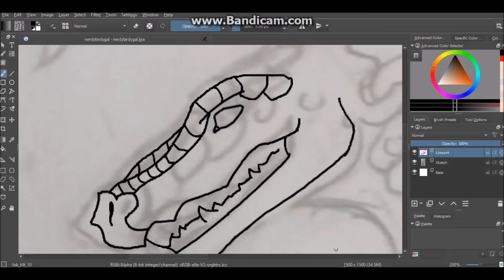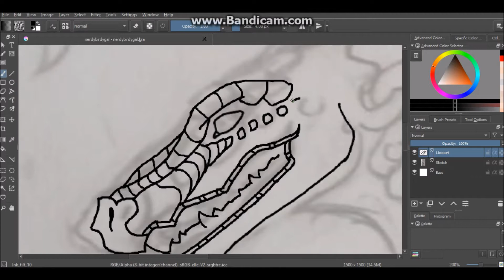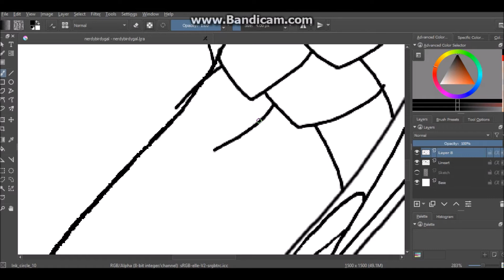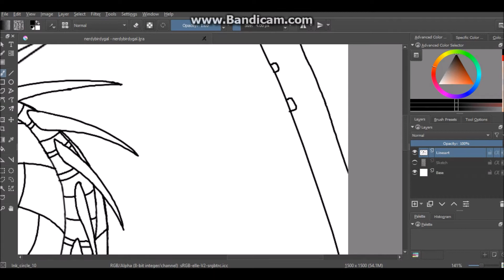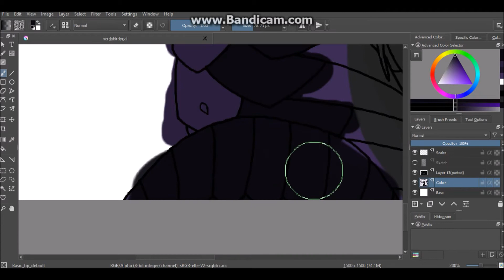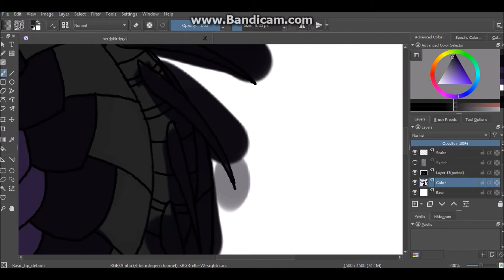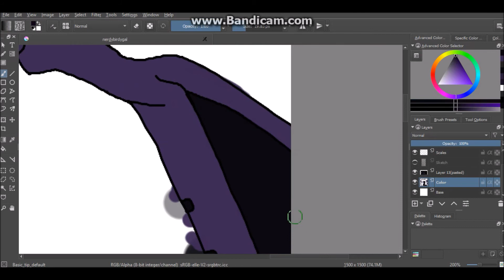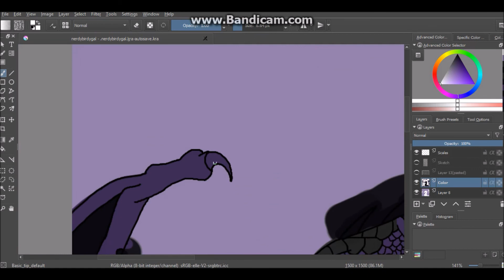Live Positively- Wings Of Fire Speedpaint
This is a headbust (kinda lol) of her character Dreamwalker

Drawn on a Huion tablet, on the program Krita

Music (not mine):
Ego- Indila
Life In Color- OneRepublic